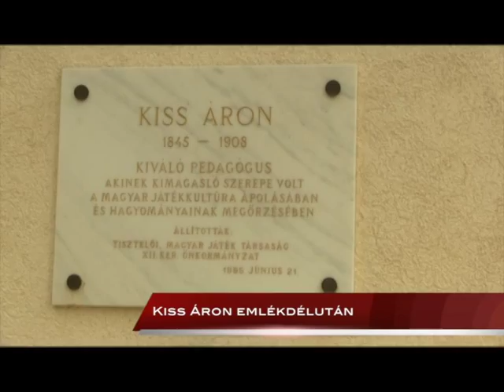Kiss Áron emlékdélután